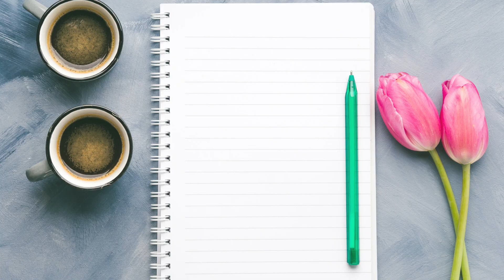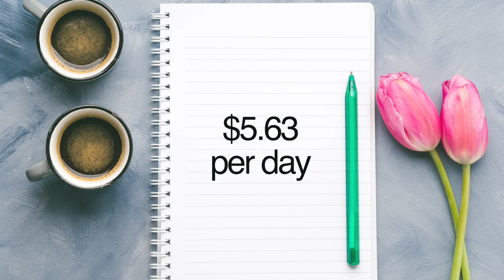Preparation for 100 Days of Buy Nothing Experiment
Today is Day 1 of my No Buy for 100 Days Experiment and in this video I want to share with you what my rules are, why I am doing this and what I have stocked up on in order to prepare for this challenge.

It is quite a challenge from going from weekly shopping to considering what we may require for more than 14 weeks, and undoubtedly I am going to come across some challenges in this time and hopefully learn more about how to prepare for next time and whether I think this is a sustainable lifestyle moving forward.

I will take you through my pantry, fridge and freezer, plus my stockpile cupboards.

Rowena
xxx